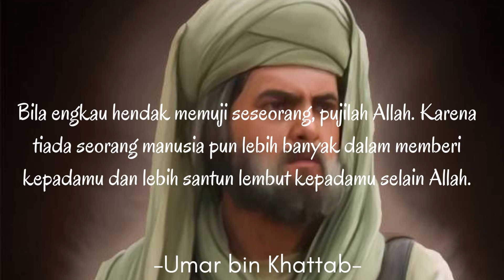Quote "Umar bin Khattab"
Quote, Quote Umar bin Khattab